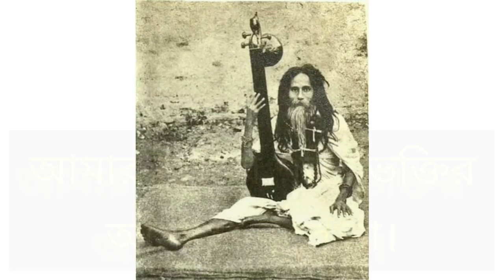Thakur Sri Sri Sitaramdas Omkarnath- ভগবান বলছেন - আমার নামের শক্তি, ভক্তির অপেক্ষা করে না।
আমার নামরূপ অগ্নি কোটি কোটি জন্মের পঞ্জিভিত কলুষরাশি নিঃশেষে দগ্ধ করে।

শ্রী মধুসূদন ( জ্যোতিষ্প্রজ্ঞাতত্ববিদ)